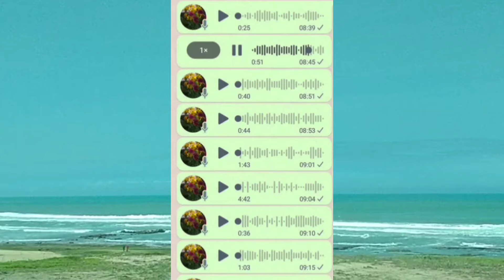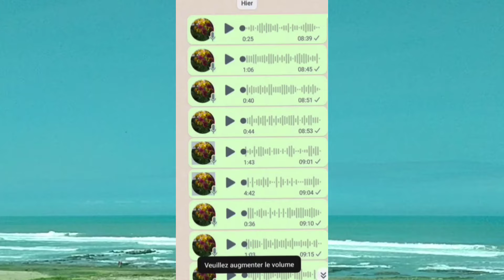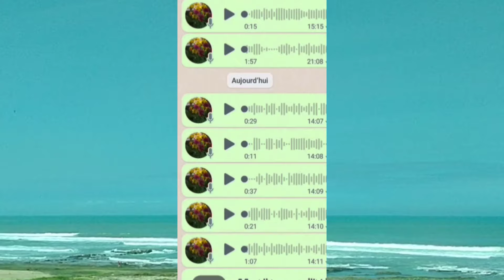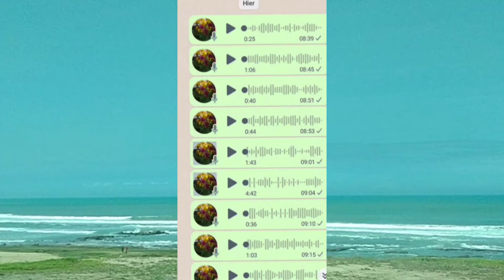دخلو تسمعو أمي وراجل أختي باعو وشراو فيا وانا تنشوف😭قصة _مغربية مشاكل_زوجية قصص _اجتماعية